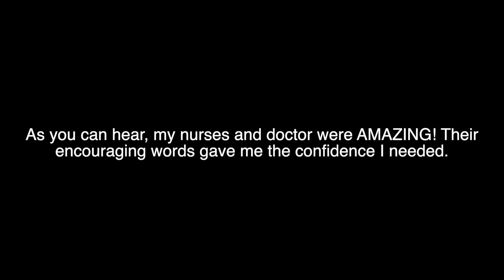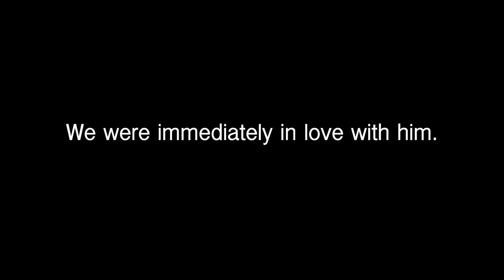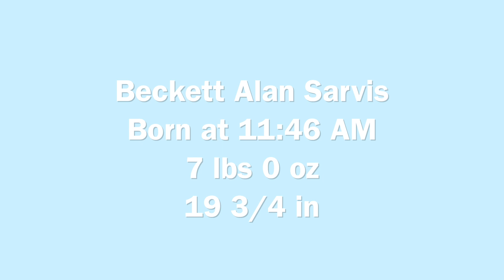SURPRISE GENDER BIRTH VLOG | Birth of our 2nd child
We are all so in love.